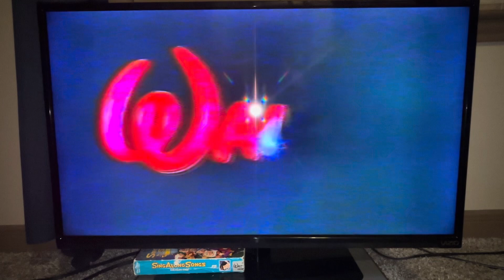Opening To Disney’s Sing Along Songs: Heigh-Ho 1990 VHS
This was taken from the Sticker Label Copy